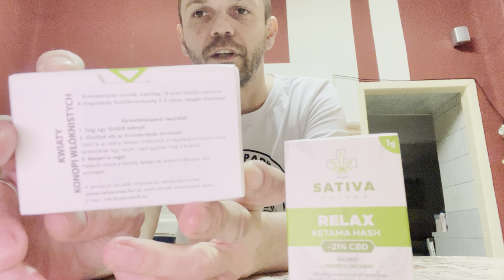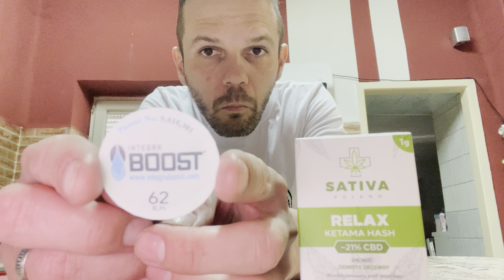Legális fű és hasis | Unboxing és teszt